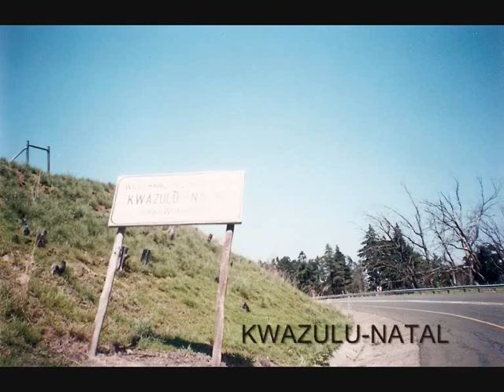africa dr 4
moto
travel 2002
suzuki dr 650